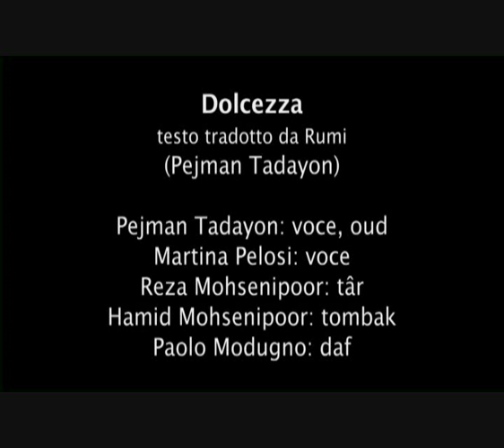Sufi Music: Dolcezza by Pejman Tadayon:Translations of Rumi's poems in Italian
‫غزل ‫مولانا به زبان اتالیایی ساخته پژمان تدین و گروه نواTranslations of Rumi's poems in Italian
Pejman Tadayon, Martina Pelosi, Reza Mohsenipoor, Hamid Mohsenipoor,Paolo Modugno